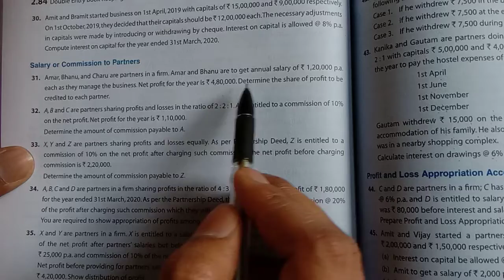Remuneration to Partners(Salary and Commission) || 12th CBSE/NIOS || Hindi Explanation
In this lesson we will discuss about Remuneration to Partners.